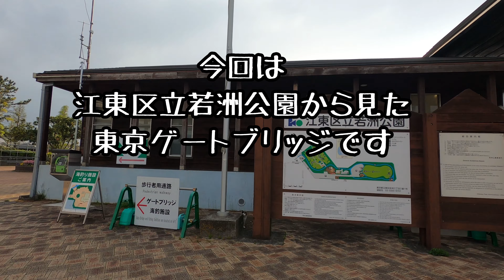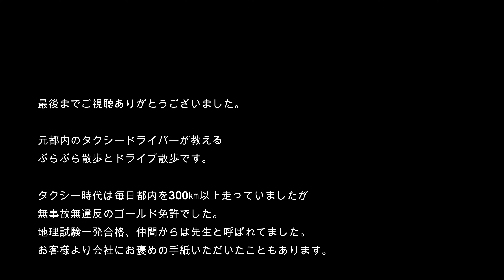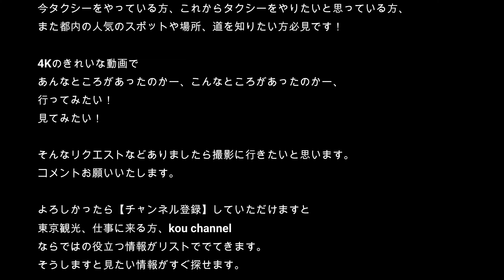4K【東京ゲートブリッジ】を見に【若洲公園】から歩いてみた 東京ゲートブリッジ 若洲公園 海釣り 夕陽 令和2年4/25から5/6まで駐車場と公園遊具も封鎖見るなら今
地図　場所　MAP

舞浜海岸遊歩道から見えた東京ゲートブリッジを真近でみようと若洲公園にやってきました。
ここはキャンプ、海釣り、サイクリング、多目的広場がある公園ですが今は何もやってませんでした。ただ駐車場に車を停めて海釣りの場所に行けば眺めが最高のゲートブリッジが見れます。
しかし令和2年4/25から5/6まで駐車場と公園遊具も封鎖ということなのでこの風景はそれまでみれません。
この動画でいろんなゲートブリッジを撮っておきましたのでご覧ください。
ＧＷ以降この公園やっていたらエレベーター登ってこの橋を歩いて渡りたいと思います。
絶対素晴らしい景色です。
気軽にみてください。

元都内のタクシードライバーが教える
ぶらぶら散歩とドライブ散歩です。

タクシー時代は毎日都内を300㎞以上走っていましたが
無事故無違反のゴールド免許でした。
地理試験一発合格、仲間からは先生と呼ばれてました。
お客様より会社にお褒めの手紙いただいたこともあります。

今タクシーをやっている方、これからタクシーをやりたいと思っている方、
また都内の人気のスポットや場所、道を知りたい方必見です！

4Kのきれいな動画で
あんなところがあったのかー、こんなところがあったのかー、
見てみたい！

そんなリクエストなどありましたら撮影に行きたいと思います。

東京観光、仕事に来る方、kou channelならではの役立つ情報がリストででてきます。
そうしますと見たい情報がすぐ探せます。

また季節の花々や今現在の街並み、メインストリートのドライブ動画を
いち早くご覧になれます。
登録者数が少しずつ増えていくことで